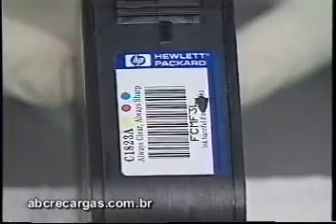Recarga de cartucho de tinta HP 1823.mpg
Recarga de cartucho de tinta